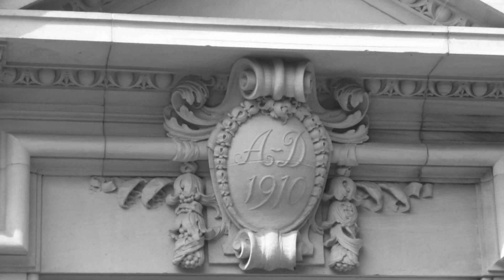North Wales, Bodelwyddan Castle ノース・ウェールズ ボーデルウィダン城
新緑が美しいノース・ウェールズのお城ホテルへ。
歴史は15世紀に遡り、19世紀に再建される。1920年代は、寄宿制の女子校にもなったことがある。
幽霊が出ることでも有名らしい！きゃ～！

現在は、ミュージアム、肖像画のミュージアム、ホテルとして活用され、広大な庭も見学者に開放している。